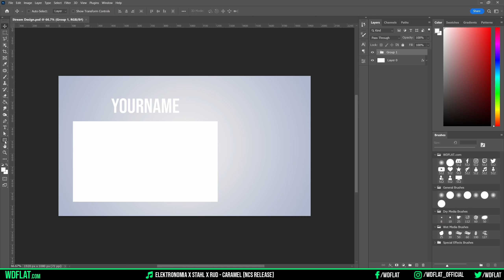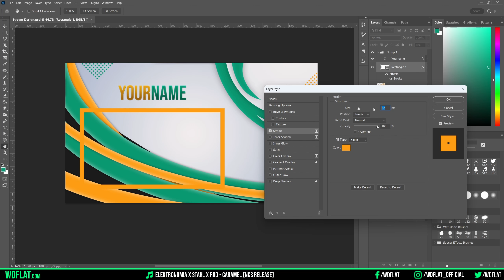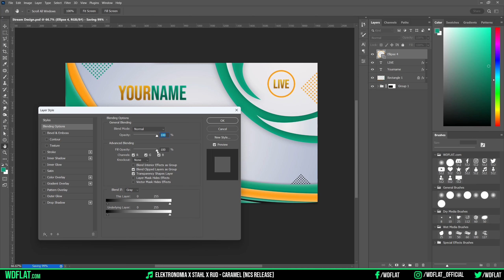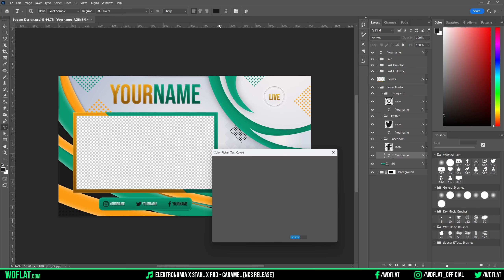Solarflare (Wait & Intermission | Speed Art + Template) | FREE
DOWNLOAD

DESCRIPTION
►We want every streamer to use the best quality elements and for that our team creates the most professional projects. We invite you to our website to download them for free.